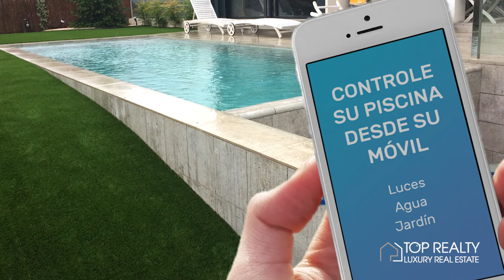Сервисное и Техническое обслуживание бассейнов в Испании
TopRealty предлагает сервисное и техническое обслуживание любых бассейнов – частных, коммерческих, общественных.

Мы заключаем договор на абонентское обслуживание, также выезжаем на единоразовые профилактические и срочные работы.

Воспользовавшись нашими услугами по обслуживанию бассейнов мы позаботимся об очистке , обслуживании , при необходимости обустроим накрытие бассейна.

Своевременное обслуживание Вашего бассейна необходимо для здоровья и возможность избежать дорогостоящего ремонта. Регулярная диагностика, настройка, своевременный ремонт позволяют снизить износ на 70-95%.

В итоге бассейн служит на 5-15 лет дольше. Вам не придется заниматься трудоемкими работами, от вас требуется только обеспечить доступ мастеру к техническим узлам.